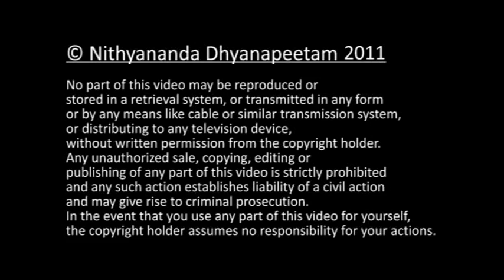Samyama A Progression | Patanjanli Yoga Sutra | 05 Feb 2011